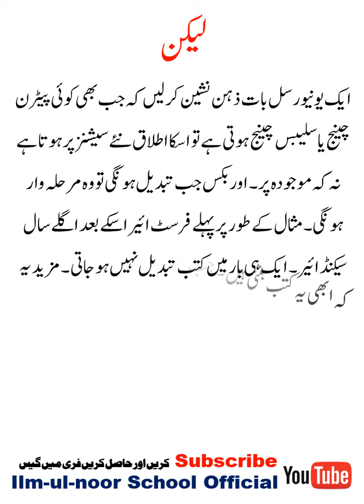inter ki book change kab hongi, konsi hon gi, detail chek iLMULNOOR-03087869910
inter ki book change kab hongi, konsi hon gi, detail chekBig News For Students- Government has announced a major change in Examination Format for Intermediate in 2024. Students must follow the video for further and Complete detail.iLMULNOOR-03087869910 : it a Educational Channel , We should Provide you a lot of Educational data in this Channel almost al Classes Like, 5th, 8th, 9th, 10th, Matric, Inter FA, Fsc, Ics, D.com, BA, Bsc, B.Com, MA, M.Com, etc.